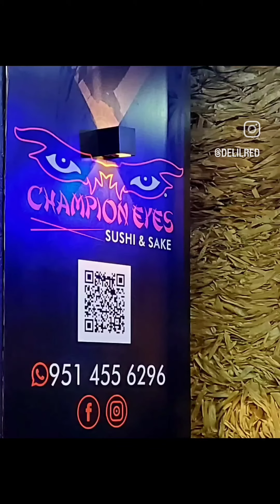Oaxaca Guelaguetza 2023